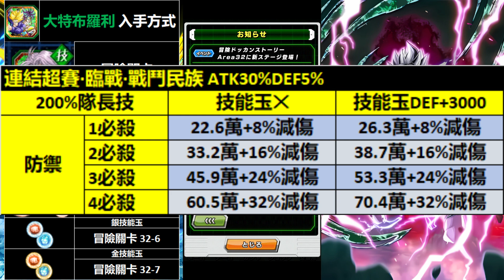[七龍珠爆裂激戰 ドッカンバトル]#2534 冒險關卡LR角色 大特布羅利 完全入手方式介紹！！嚴選技能玉！！